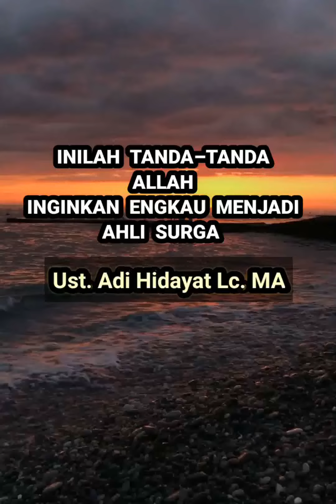TANDA-TANDA ALLAH INGINKAN KITA MENJADI AHLI SURGA#islam#dakwah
tanda -tanda Allah inginkan kita menjadi ahli surga.
cara mendekatkan diri kepada Allah sebagaimana dalam Al Quran disebutkan,
Siapapun yang beramal sholeh laki – laki ataupun perempuan selama dilakukan karena Allah, maka Allah akan merubah kehidupannya lebih baik lagi,

Ciri pertama kebaikan di mata Allah dan Rasul-Nya ternyata bukan dengan meningkatnya harta, bukan bertambahnya kedudukan, tapi ciri pertamanya disebut Nabi SAW adalah,

“Barang siapa yang dikehendaki kebaikan oleh Allah SWT, maka Allah akan memberikan dia kepahaman agama.
Allah menghendaki kebaikan baginya, maka Allah berikan dia dorongan dan motivasi agar dia mau belajar tentang urusan agamanya.

Allah inginkan kita menjadi orang baik dan mulia, namun diantara kita masih menunda untuk mendapat tempat yang mulia di akhirat yaitu surganya Allah SWT.

video pendek,
Islam,
zikir,
alam kubur,
ustadz Adi Hidayat,

WASSALAM
TERIMA KASIH 🙏
Semoga bermanfaat 'dan selalu di berikan keberkahan buat kita semua Aamiin ..